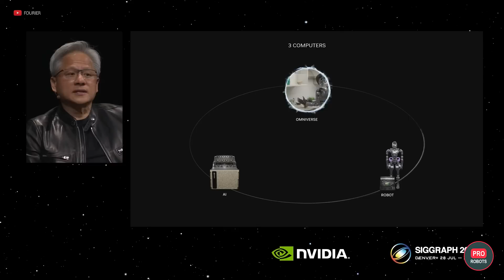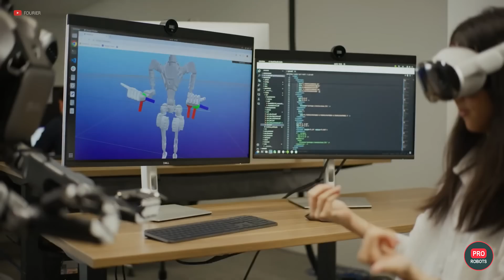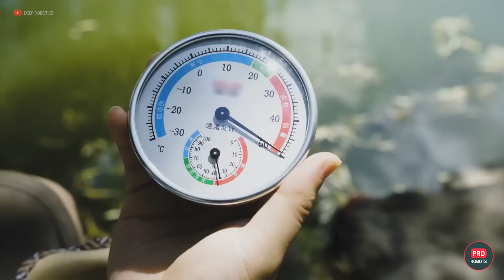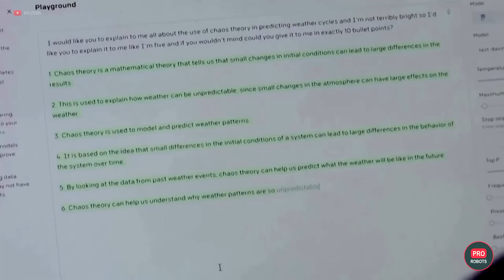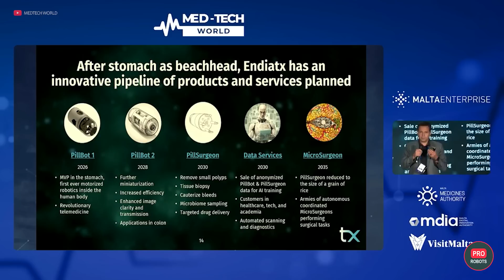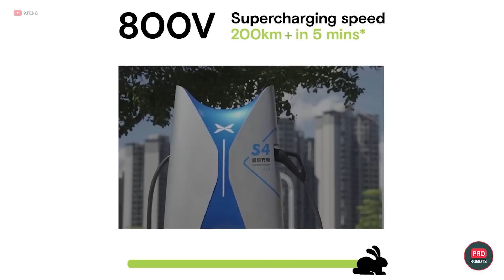The Future of Robotics: Nvidia’s Breakthrough in AI Training | New Technology | Pro robots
In this comprehensive video, we dive deep into Elon Musk’s latest legal battle against OpenAI and Sam Altman, unraveling the complex issues that have led to this high-stakes lawsuit. We explore the origins of the dispute, where Musk claims OpenAI, once a nonprofit focused on benefiting humanity, has turned into a profit-driven entity, allegedly undercutting transparency and ethical standards. Discover how this lawsuit could reshape the AI landscape and the potential repercussions for both parties involved.

0:00 In this episode
0:37 AI battle: Musk accuses Altman of cheating
2:08 Figure 02's new advanced humanoid robot
3:52 Berkeley's baby humanoid robot
4:21 Solving a major problem for smart robots
5:29 Neura Robotics shows off its robot's progress
6:43 Chinese amphibious drone
7:46 Unitree has pumped up the wheels for its Go2 robot
8:26 Go fishing with a robot
9:06 New accusations against OpenAI
10:00 AI has appeared on the ISS
11:04 A robot you have to swallow
12:06 Xpeng's super-fast charging S5

Moving beyond the courtroom drama, we take an in-depth look at the latest advancements in robotics, with a spotlight on Nvidia’s groundbreaking Project Groot. This project promises to revolutionize the way humanoid robots are trained by addressing one of the biggest challenges in the field — data scaling. Nvidia’s innovative approach, using GPU-accelerated modeling and generative frameworks, is set to push the boundaries of what robots can learn and do, opening up new possibilities for automation and AI applications across various industries.

We also delve into the unveiling of Figure 2, the next-generation robot from Figure AI, currently undergoing rigorous testing at BMW’s factory. This robot, a complete redesign from its predecessor, represents a significant leap forward in robotic engineering, featuring advanced hardware and software improvements. We analyze its potential impact on manufacturing and the broader implications for the future of robotics in industrial settings.

The video also highlights China’s cutting-edge military technology, specifically a new hybrid drone developed by engineers at Shanghai Jiao Tong University. This drone, which can seamlessly transition between flying and diving underwater, represents a new frontier in military applications, raising questions about the future of warfare and the role of AI in autonomous combat systems. We discuss the strategic importance of this technology and its potential uses beyond military contexts.

Additionally, we cover the exciting advancements made by Nvidia in collaboration with companies like 1X, Boston Dynamics, and others, which have gained early access to Nvidia’s solutions for humanoid robots. These collaborations are poised to bring about significant innovations in the field of robotics, from household chores to complex industrial tasks, and we speculate on what these developments mean for the future of AI and robotics.

We also examine the integration of AI on the International Space Station, courtesy of Booz Allen Hamilton’s electronic intelligence company. This AI, installed on the HP spaceborne supercomputer, marks a pivotal moment in space exploration, as it takes over complex data processing tasks that were previously handled by scientists on Earth. We explore how this technology could pave the way for future space missions and the establishment of colonies on other planets, offering a glimpse into the future of space exploration.

Finally, we introduce you to Pillbot, a revolutionary micro-robot from Endiatx, designed to replace traditional endoscopy procedures. This tiny robot, which can be remotely controlled to navigate through the stomach, offers a non-invasive alternative to current medical practices, potentially transforming how gastrointestinal diseases are diagnosed and treated.